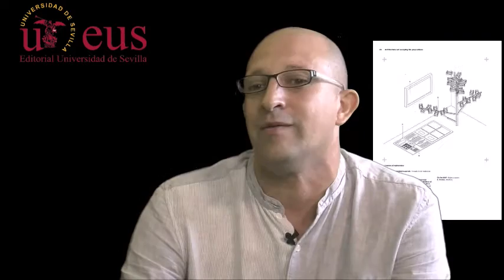Arquitectura dispuesta: preposiciones cotidianas - Programa Universitas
Entrevista emitida el 19 de noviembre en el programa Universitas en la cadena El Correo Tv.

This interview was showed in El Correo Tv channel in November 19th.

Sinopsis:
Este libro contiene el catálogo de obras, artículos y reflexiones del programa ARQUITECTURA DISPUESTA: PREPOSICIONES COTIDIANAS. Los procesos de diseño, construcción y uso se disponen, se ponen a disposición, para debatir y desarrollar los vínculos, las preposiciones, entre prácticas arquitectónicas y el espacio cultural en el que se producen.

This book contains the exhibition catalog, articles and reflections of the program ARCHITECTURE SET: EVERYDAY LIFE PREPOSITIONS. Design processes, construction and use are set and laid out in order to debate about and elaborate on the links between architectural practices and the cultural context in which they are produced.